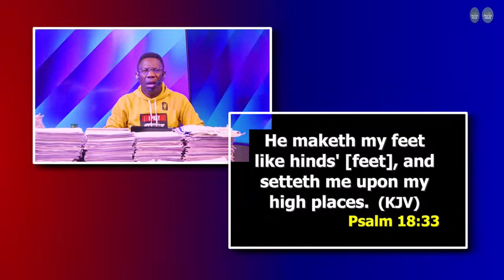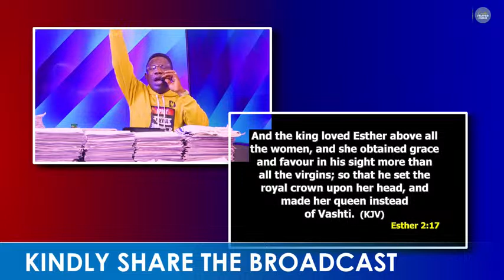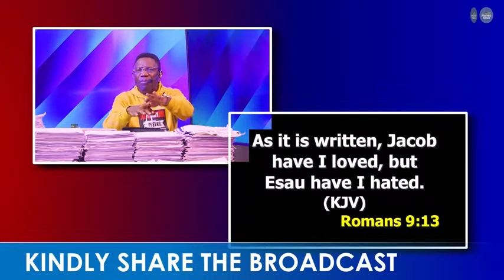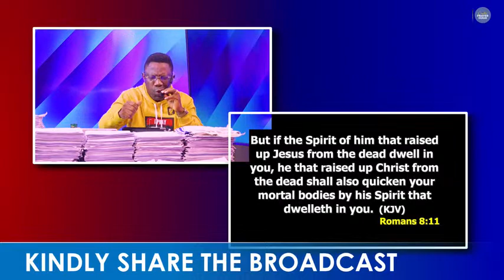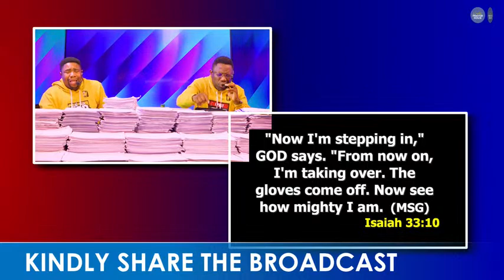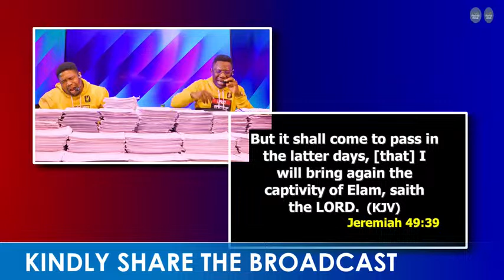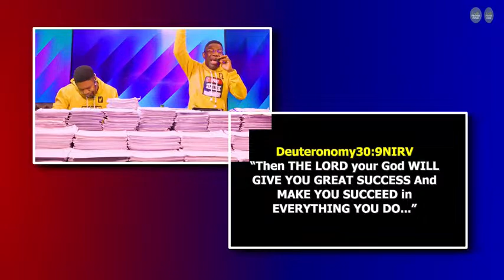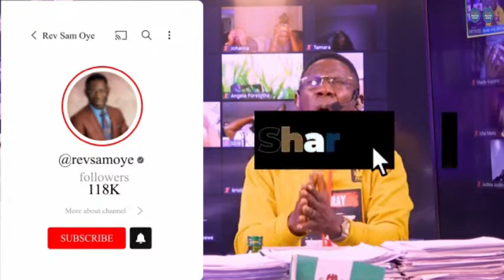The Lord Will Come For Your Rescue And Turn Situations Around | PPH With Rev Sam Oye [Day 925]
I decree and declare that the Lord will attend to every of your needs now and give you a testimony to share in the name of Jesus Christ!

Receive Prophetic Prayers and Declarations with Healings, Miracles, and Breakthroughs following from this PPH Altar daily (5:50am WAT) with @Rev Sam Oye

Rev Sam Oye is the Founder and Lead Pastor of The Transforming Church. He has the mandate to take the message of hope around the globe. He is the Host of the PROPHETIC PRAYER HOUR.

His unique style of delivery makes him relevant today. He is highly favored.